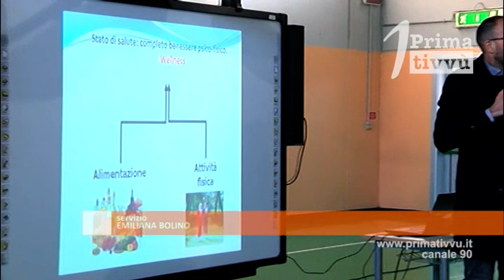Alimentazione e attività fisica. Esperti in campo con il Liceo "De Caprariis"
Seminario di formazione con gli studenti del Liceo Statale “De Caprariis” per parlare di alimentazione, attività fisica e corretti stile di vita. Presso la palestra dell’Istituto di Atripalda gli esperti e gli specialisti in medicina sportiva e nutrizioni sono scesi in campo.